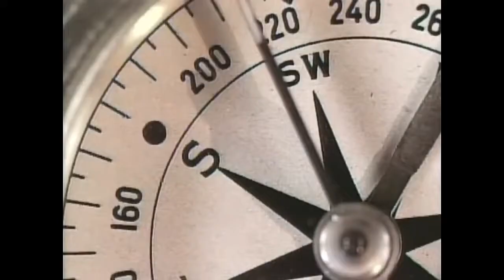Paul Gross - "Ride Forever" - "Wieczna jazda" Due South - napisy polsko kanadyjskie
mirror z kanału MTV Persia - piosenka związana z serialem "Due South" z lat 90 tych